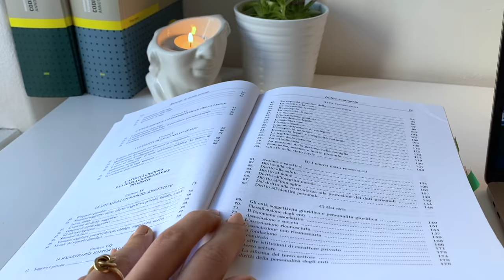Metodo di studio senza sprecare tempo per voti alti (5 steps) | laurea con 110 lode e menzione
Oggi vi illustreró l'unico semplicissimo metodo di studio che mi ha permesso di raggiungere ottimi risultati in tutta la mia carriera scolastica ed accademica senza sprecare tempo ed energie e dedicandomi nel frattempo con successo a molte altre attivitá. Nella prima parte del video vi racconterò dei miei studi universitari in giurisprudenza, della laurea con 110 lode e menzione delle mie esperienze di studio all'estero in 5 Paesi diversi. Nella seconda parte del video vi spiegherò nel dettaglio in cosa consiste il mio metodo di studio, che si compone di soli 5 passaggi. Questo metodo è molto più veloce ed efficace di qualunque altro metodo di studio abbiate mai provato, ve lo garantisco!

★Chi sono?

★ In questo video:
Macbook Pro
Ipad Pro
Tombow Dual Brush Pens:
Stabilo Boss
Kindle Oasis